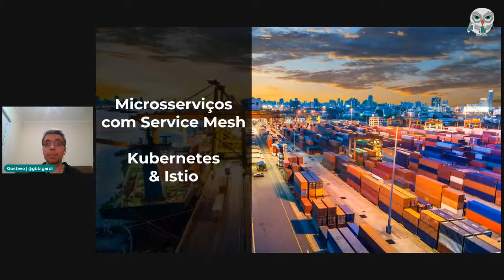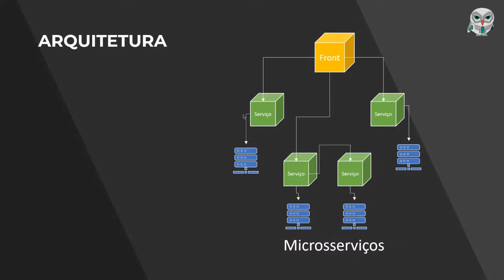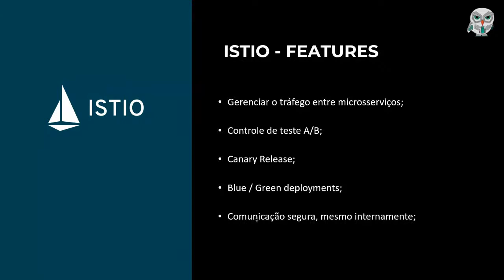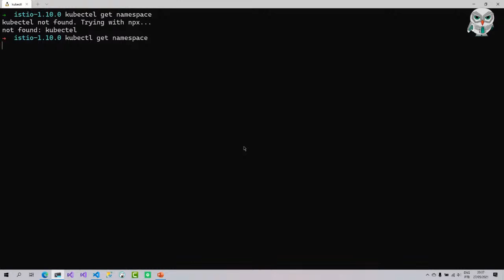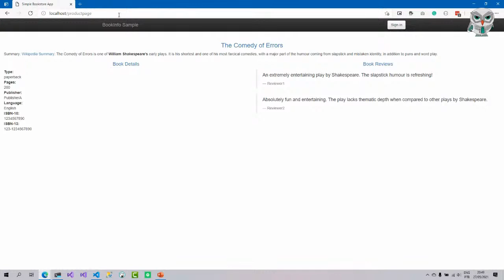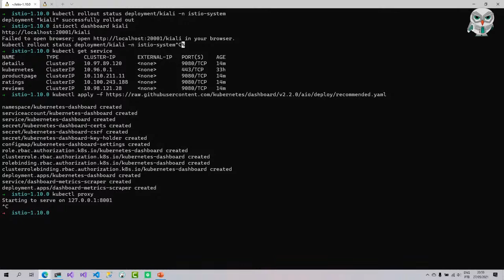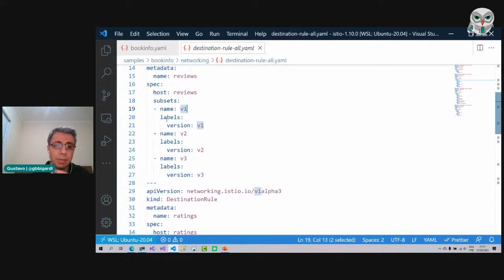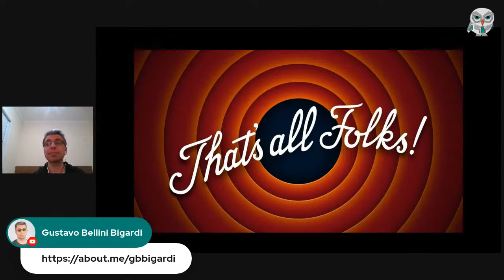[MaioContainers] Microsserviços com Service Mesh: Kubernetes e Istio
Microsserviços é algo complexo, principalmente quando tratamos da comunicação e resiliência entre os serviços. Vamos aprender nesta seção sobre o padrão Service Mesh e Istio, tornando a comunicação entre os microsserviços mais fácil de gerenciar e remover a complexidade da aplicação de ter que lidar com problemas de rede, como Circuit Breakers, Retries, Load Balacing, etc.

Palestrante: Gustavo Bigardi

Desenvolvedor de software por mais de 14 anos, com foco em tecnologias Microsoft como .NET e Azure, além de outras como NodeJS e React, com experiência em aplicações de alta escalabilidade e disponibilidade.

No tempo livre, gosto de gerar conteúdo técnico sobre .NET, NodeJS, Azure, Blazor e melhores práticas no desenvolvimento de software para a comunidade e sou Microsoft MVP na categoria de tecnologias de desenvolvimento.